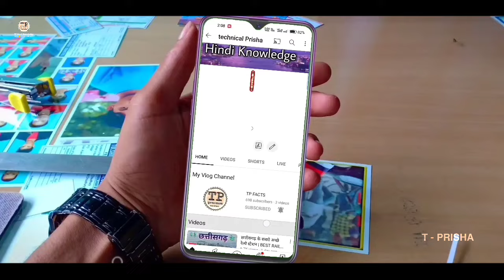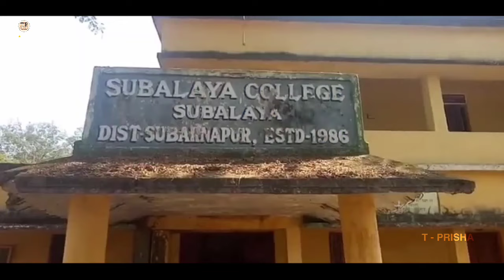SUBARNAPUR DISTRICT | SONEPUR CITY | SUBARNAPUR ODISHA | SUBARNAPUR TOURISM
In this video you will know about SONEPUR Odisha

SUBARNAPUR
HISTORY OF SUBARNAPUR DISTRICT
SONEPUR ODISHA
SONEPUR CITY
SONEPUR TOUR VIEW
SONEPUR
SUBARNAPUR DISTRICT
BALANGIR RAILWAY STATION
SUBARNAPUR TOURISM
SONEPUR TOURISM
SONEPUR HISTORY
SONEPUR DISTRICT INFORMATION
BHUBANESWAR AIRPORT
SUBARNAPUR FEMOUS TEMPLE
TOP TOURISM IN SONEPUR
BEST TOURIST PLACES IN SONEPUR
SONEPUR CITY DRONE VIEW
10 FAMOUS TOURIST PLACE IN SONEPUR
SUBARNAPUR VIDEO
SONEPUR FESTIVAL
TECHNICAL PRISHA
2023 POPULATION IN SUBARNAPUR
ODISHA DISTRICT

VIDEO CREDIT :-

Odisha End All Video Creator Thanks 🙏 🙏🙏🙏